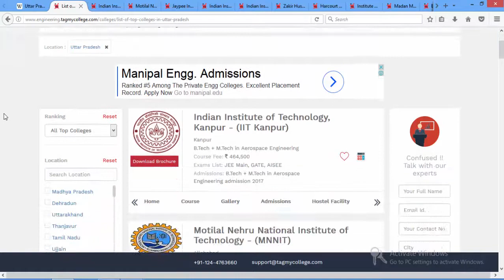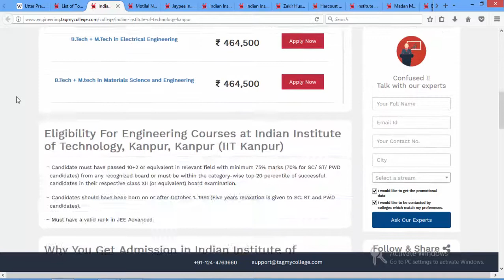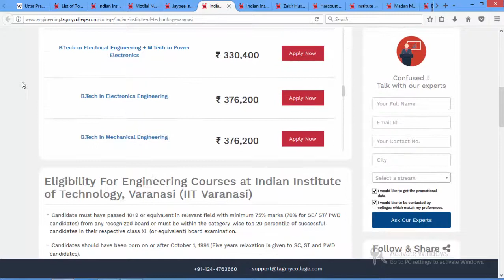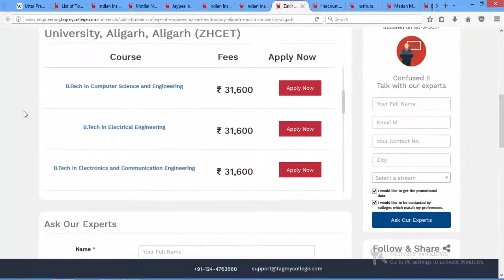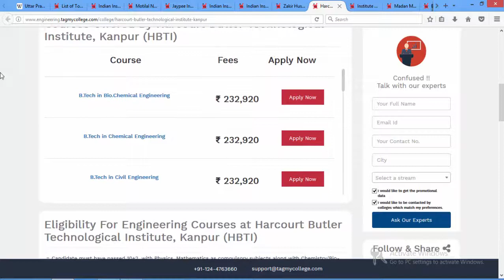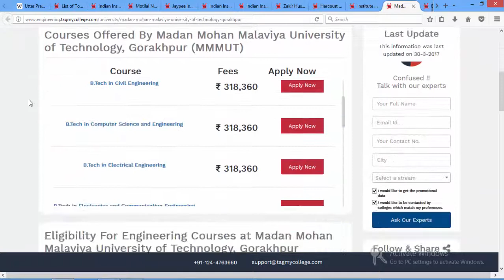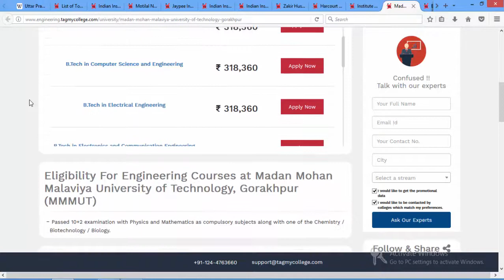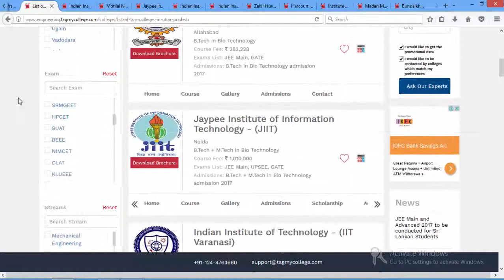उत्तर प्रदेश में शीर्ष 10 इंजीनियरिंग कॉलेज | Tagmycollege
In This Video we will discuss about Top 10 Engineering colleges in Uttar Pradesh include its ranking on outlook and India Today, Eligibility, Courses offered, Facility of these Engineering Colleges.